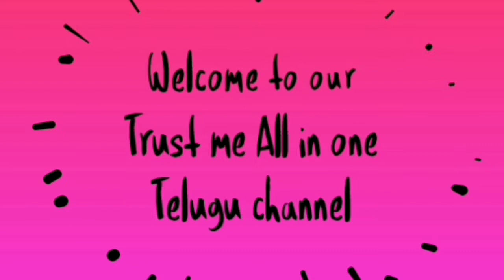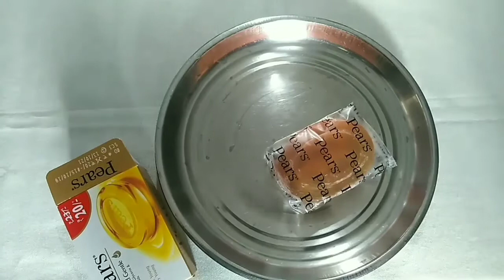How to make soap with moringa seeds in telugu at home//how to make soap with drumstick seeds//herbal